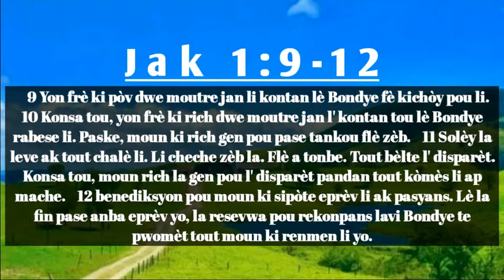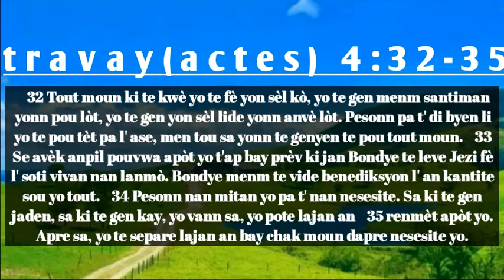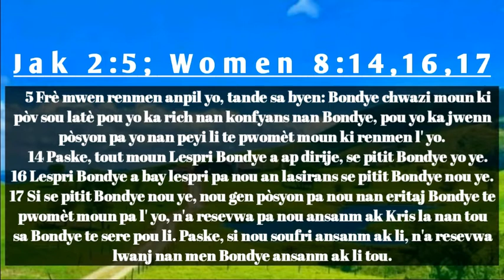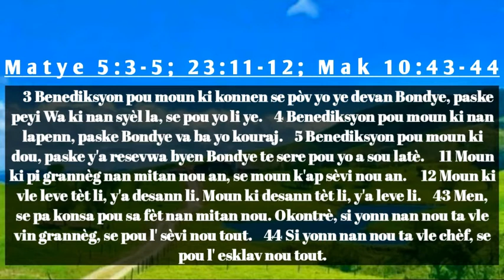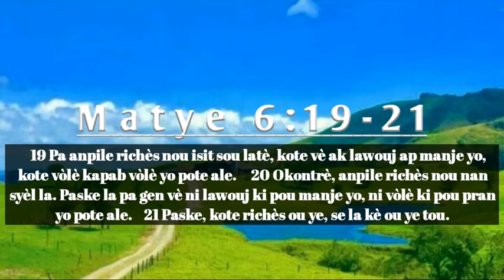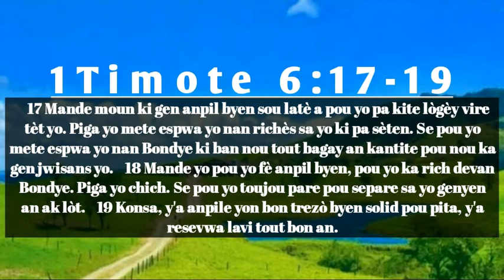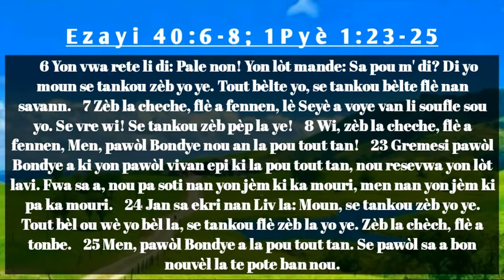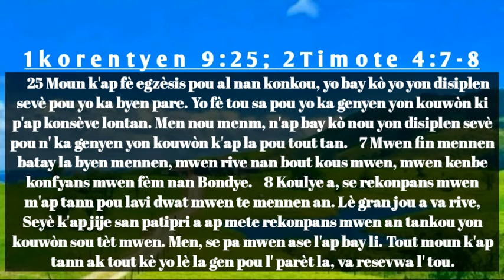LESSON DOMINICALE ( VERITE A PAKA KACHE )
BONJOUR BONDYE BENI OU,LESSON DOMINICALE 06/06/2021( VERITE A PAKA KACHE ) MWEN SWETE KE LESSON SA ITIL OU NAN LAVI CHRÉTIEN WAP MENMEN DE JOU LE JOU.